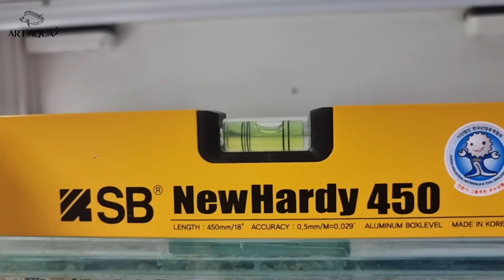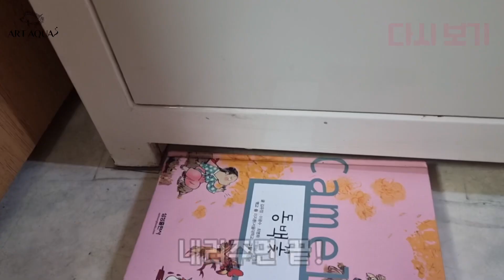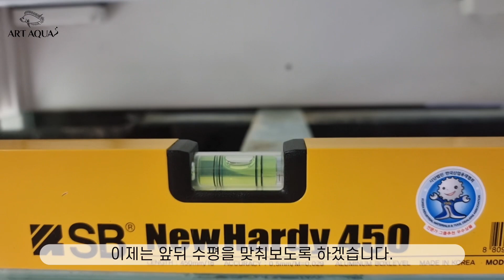수조 수평 잡기 / 손쉽게 수평 해결하는 방법?!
오늘 영상은 수조 수평 잡는 방법에 관한 영상입니다! 영상 속의 몇몇 팁들을 참고하신다면 더욱 빠르고 수월하게 해결하실 수 있으실 겁니다. 모두 즐거운 물생활 하세요 :-)
(*높은 화질로 설정 후에 시청하시는 걸 권장드립니다.)

📌 문의사항은 카카오톡 ID - artkal
✨  물방 위치 :  경기도 광주시 경충대로 1498-46 태성힐링타운 402동  * 방문 시 사전 연락주세요 (카카오톡 아이디 artkal)